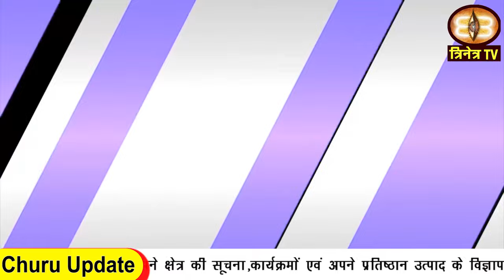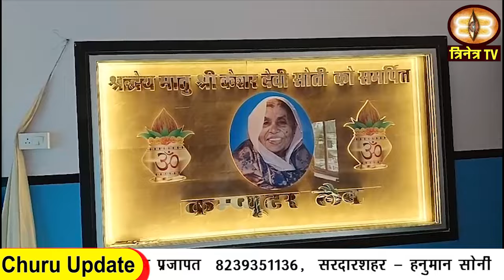4_Fab_2024 ||Churu Dist.News|| Churu Update|| चुरू जिले की ख़बरों के साथ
1. जिले भर में पिछले दो दिनों से मौसम में बदलाव देखने को मिल रहा है।
2. भारत जोड़ो न्याय यात्रा को लेकर चूरू के टाउन हॉल में तैयारियों का निरीक्षण ।
3. रतनगढ़ के पड़िहारा कस्बे में सातवां प्रतिभा सम्मान समारोह संपन्न ।
4. सरदारशहर श्याम मंदिर में भव्य संगीतमय अखण्ड ज्योत पाठ का आयोजन ।
5. रतनगढ़ में पूर्व उपप्रधानमंत्री आडवाणी को भारत रत्न देने की घोषणा पर खुशी ।
6. चूरू आदर्श विद्या मंदिर विद्यालय में 6 फरवरी को कंप्यूटर लैब लोकार्पण ।
7. रतनगढ़ में जनसभागिता कार्यक्रम के अंतर्गत शिविर का आयोजन ।
8. चूरू के गांव करणपुरा में क्रिकेट प्रतियोगिता के समापन पर विजेता टीम सम्मानित ।
9. सरदारशहर की बहादुरसिंह काँलोनी विकास समिति द्वारा सम्मान समारोह ।
10. जिला पेंशनर कल्याण केन्द्र में पूर्व कार्यकारी अध्यक्ष मोहनलाल शर्मा की पुण्यतिथि पर श्रद्धांजलि सभा ।
11. सरदारशहर मालसर जीएसएस पर लोढ अधिक होने के कारण किसानों को नुकसान ।
12. गांव घांघू में कृषि विभाग के अधिकारियों ने रबी फसलों में निरीक्षण किया ।
13. 9 फरवरी को श्रीगंगानगर में बरड़ासर निवासी डॉ. गणेशदास स्वामी को सम्मानित किया जाएगा।
14. चूरू के मदरसा सैयदना तौकीरुल उलूम में कान्फ्रेंस का आयोजन ।
15. चूरू अंसारी नर्सरी में सीरत ए नबी और साइबर किडनैपिंग विषय पर ओपन माइक आयोजन ।
16. सरदारशहर मेगा हाइवे पर कार की टक्कर से एक बाइक सवार घायल हो गया।
17. 24 वर्षीय युवती के साथ दुष्कर्म और फिर उसका गर्भपात करवा दिया।